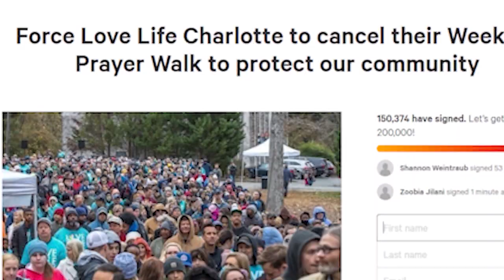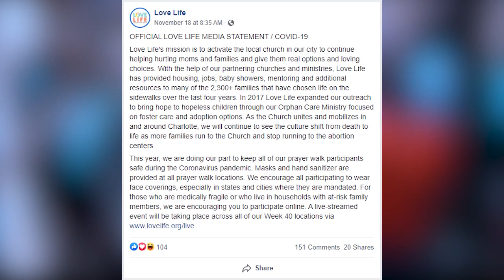More than 150,000 sign petition to cancel pro-life rallies planned for Saturday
More than 150,000 people have signed an online petition calling for a pro-life protest Saturday morning to be canceled.